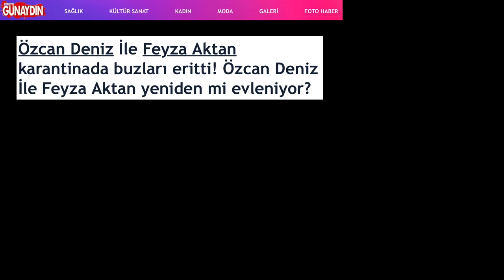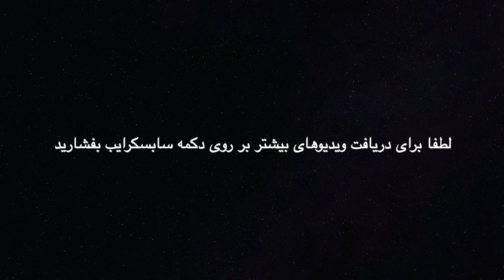تازه ترینهای دنیای سلبریتی ها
تازه ترین رویدادهای دنیای سلبریتی ها موضوع این ویدیو است. در این ویدیو از جیجی حدید ؛ کایلی جنر ؛ اوزجان دنیز ؛ فیضا آکتان ؛ و سرنیا سارکایا صحبت به میان آمده است.